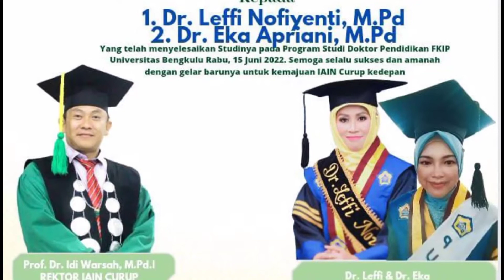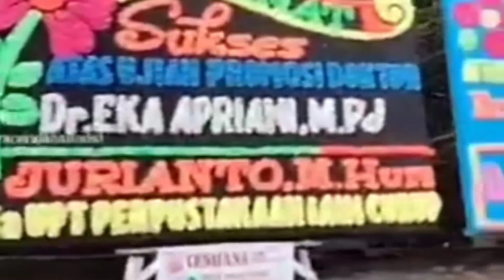Dua Orang Dosen Program Studi Tadris Bahasa Inggris IAIN Curup, Wisuda Program Doktor di UNIB